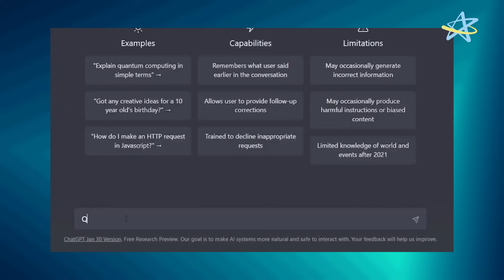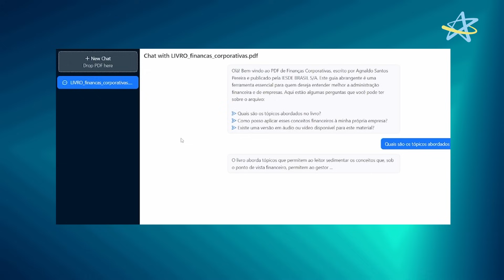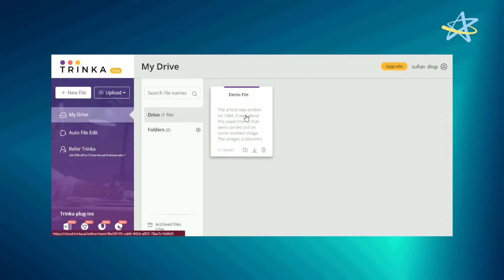INTELIGÊNCIA ARTIFICIAL NA VIDA UNIVERSITÁRIA │ USANDO DO JEITO CERTO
Será que é errado usar ferramentas de I.A. na faculdade? É proibido utilizar para estudar e fazer trabalhos? 🤔

Essas dúvidas são bem recorrentes na cabeça de quem quer otimizar a produtividade acadêmica, mas não quer faltar com a ética nos estudos.

Mas calma, nesse vídeo, a Dani esclarece alguns pontos desse tema e deixa a sua vida mais fácil e leve a partir de agora. 😌

E aí, gostou do tema? O que você acha sobre a utilização de ferramentas de inteligência artificial na faculdade, no trabalho e na vida como um todo? Comente aqui.

Cruzeiro do Sul Virtual. Se o tempo voa, decole! 🚀

▶ Curta a página do Facebook